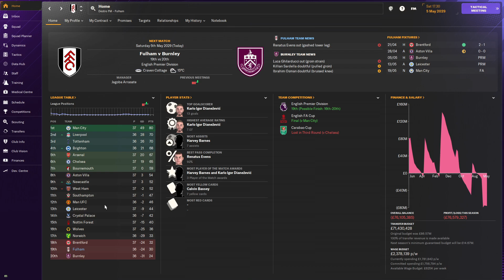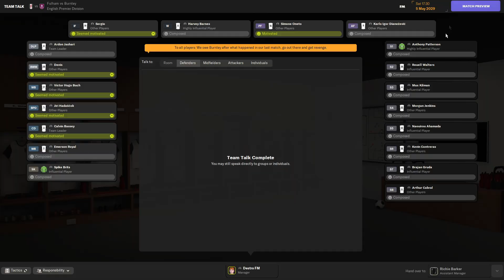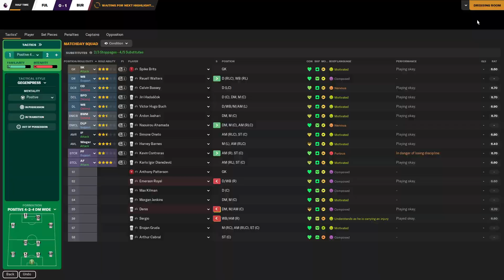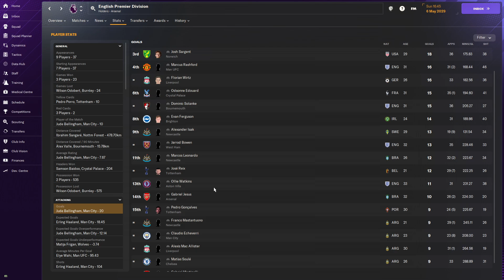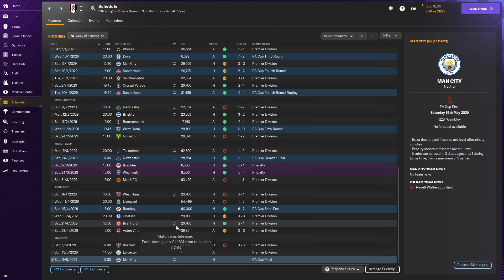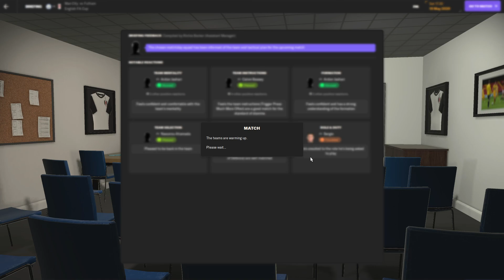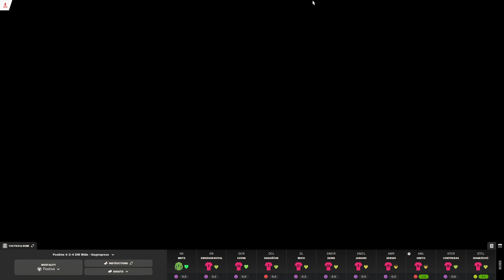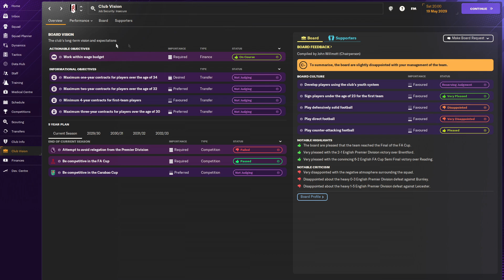FINAL DAY RELEGATION BATTLE & FA CUP FINAL | Part 4 | FULHAM | North to Prem FM24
Welcome to NORTH TO PREM, in this Football Manager 2024 series we will be starting as an unemployed manager with the lowest attributes possible and aim to work our way from the National League North to the Premier League with an ultimate goal of winning a Premier League and Champions League

For more Football Manager / FM videos go to my channel to find any ongoing or completed saves and series